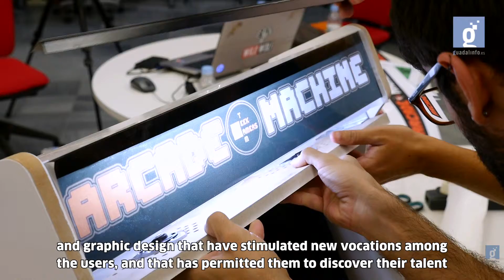GuadalinfoNews The Sierra de Yeguas's geeks develop their talent through Guadalinfo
They unite for their passion for videogames, but these gamers are looking for more: to develop their technological capacities. The construction of this arcade game is a project currently being worked on by the twenty members of the association created by Guadalinfo: GeekGamersTeam.